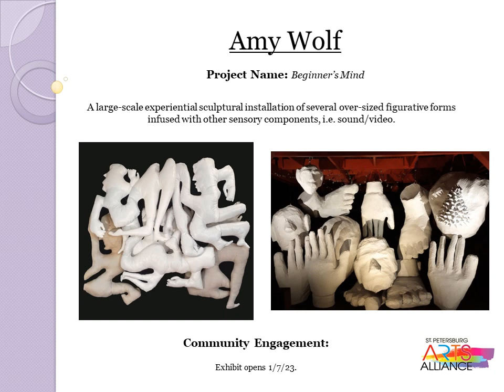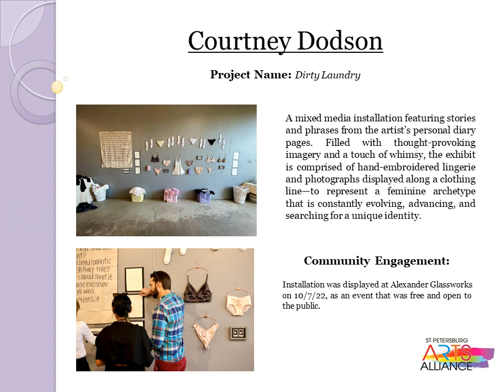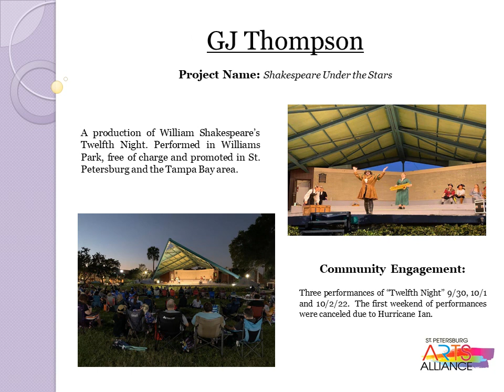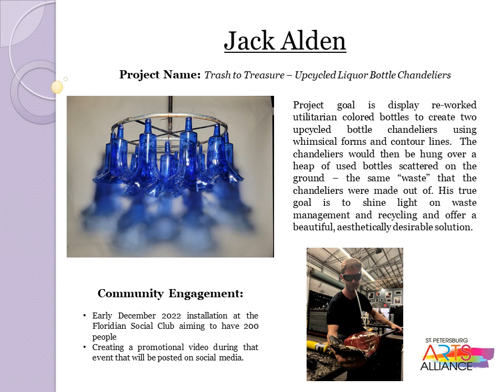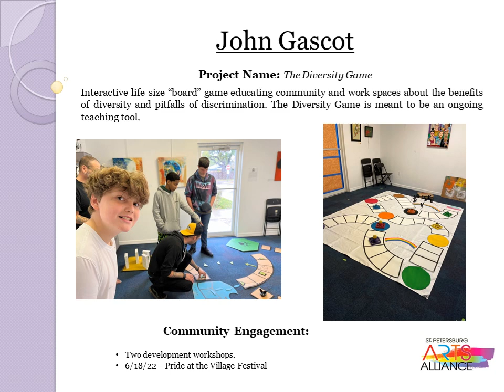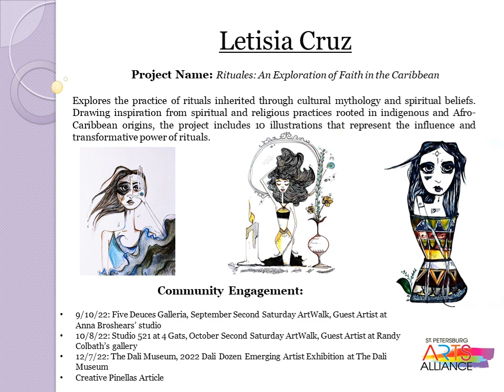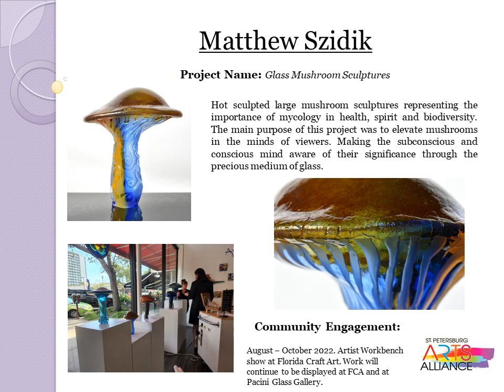2022 Individual Artist Grant Program Presentation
The St. Petersburg Arts Alliance (SPAA) partnered with the Mayor’s Office of Cultural Affairs to establish an Individual Artist Grant Program in 2016. For our eighth year, SPAA is proud to be able to award 20 artists with a $1,000 grant! In addition, funding from the John Collins Arts Endowment Grant awarded another artist a grant of $1,650!

These grants are intended to provide financial assistance and incentives to St. Petersburg artists for projects that support public engagement of their work in visual arts, dance, music, digital, literary arts, and theater.

Applicants must show commitment to the art form through education, training, or professional experience, and must show evidence of exhibition, public performance, or being published during the past two years.

This year’s grant recipients include eleven visual artists, three artists in the music industry, two photographers, and artists in theater, dance, film and two glass artists as well.